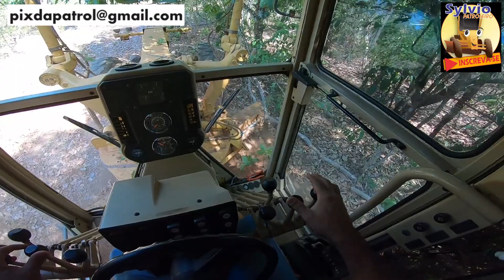MOTONIVELADORA VELHA X NOVA/Motoniveladora caterpillar 120k grader niveleuse motoconformadora patrol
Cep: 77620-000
Trator máquina operador patroleiro estrada vicinal cascalhamento patrolamento ladeira pá carregadeira escavadeira hidráulica suruana Aparecida do Rio Negro Tocantins raspando base asfalto terraplanagem PIX